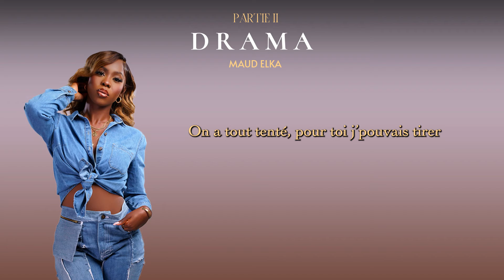Maud Elka - Ne Me Demande Pas (Official Lyrics Video)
Credits:
Performed by  @MaudElka
Prod by  @wiljonmusic